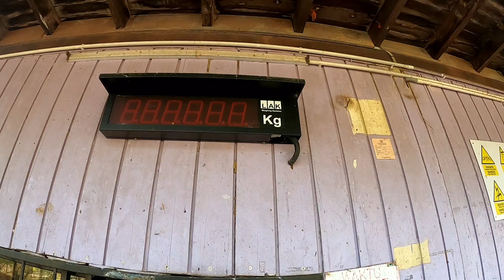JOM CAMPING DI ECO VALLEY RETREAT TAWAU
Jom, camping di Eco Valley Retreat Balung Tawau.